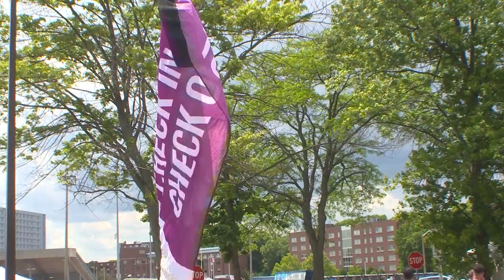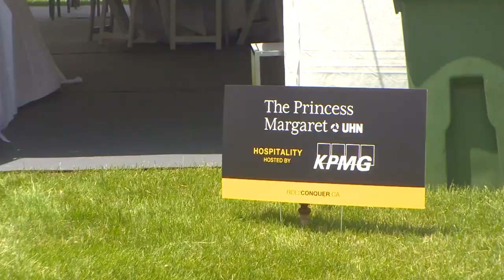15th Annual Ride to Conquer Cancer taking place this weekend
The 15th Annual ‘Ride to Conquer Cancer’ for the Princess Margaret Cancer Foundation is taking place this weekend.

Thousands of bikers are making camp right here in Hamilton tonight to prepare for the rest of the journey Sunday.

Anastasia Anoyke has more.